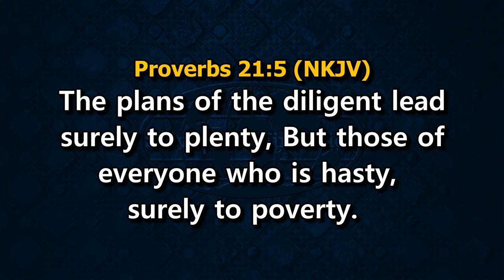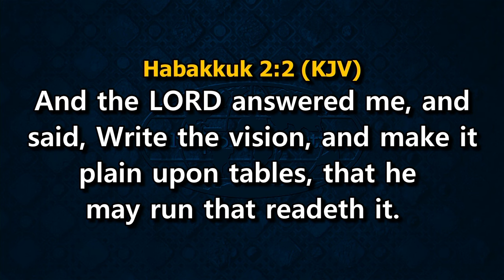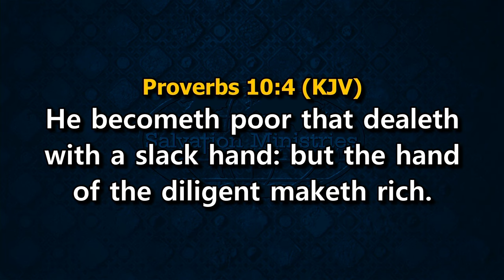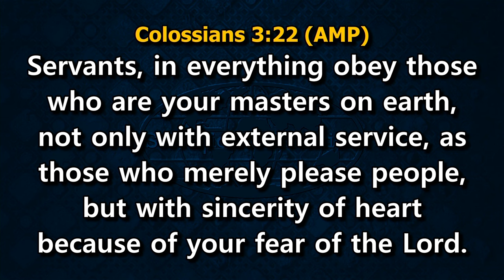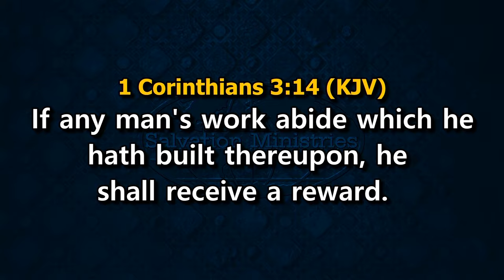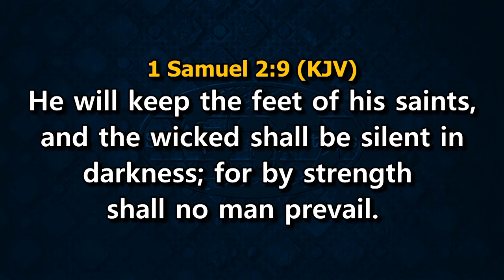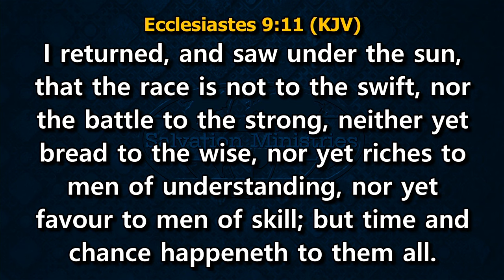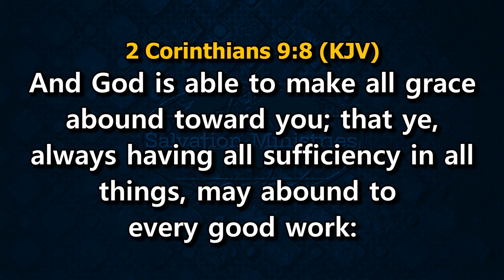P.O.W.E.R. for Abundance | David Ibiyeomie